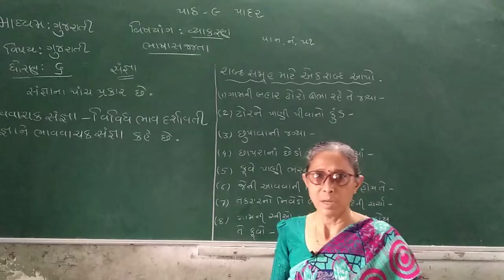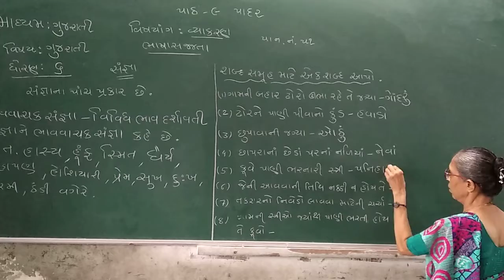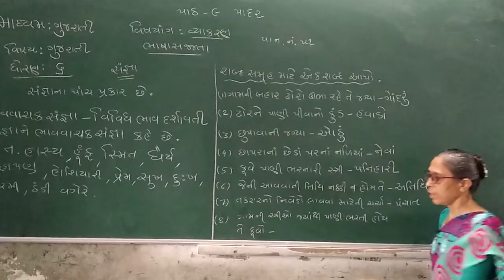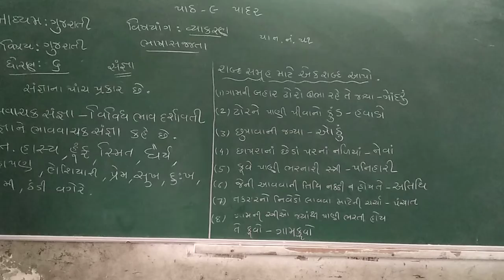STD 6 GUJARATI MEDIUM STD 6 SUB GUJARATI CH 9 VYAKARAN SANGNYA